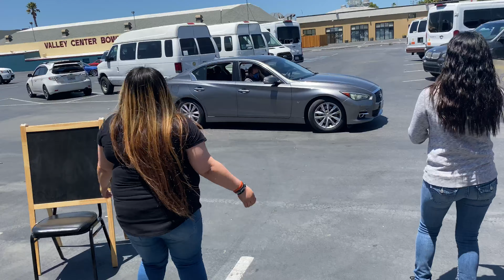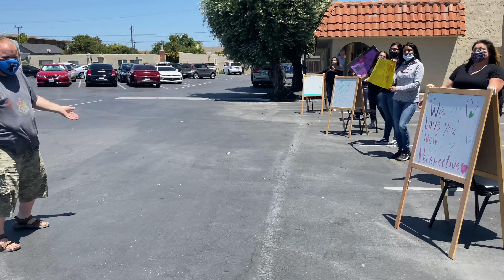Staff at New Perspectives Salinas organize social distant drive by dance party!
Staff at New Perspectives Salinas organize a Dance Drive By for their participants. When one of the participants stated he was having some major withdrawals from not seeing his friends and program instructors staff decided to plan this very important event. We will be here everyday for our clients until the Governor says we can safely ask our participants to come back!